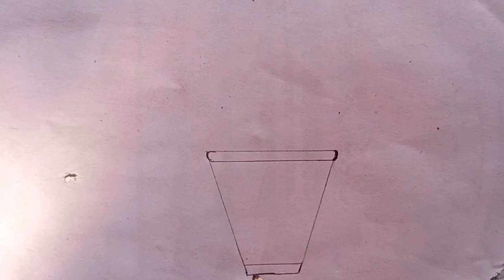How to draw Flower Pot Drawing | easy pot flower step by step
Sketching painting colour pencil easy sketch drawing drawing for beginnerYou're queries:-